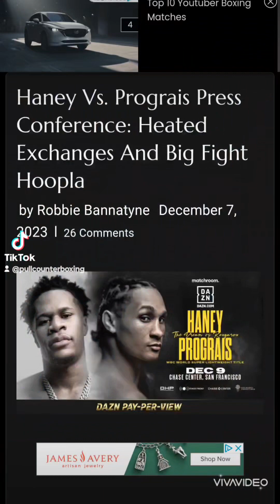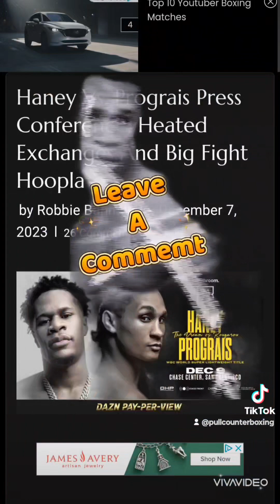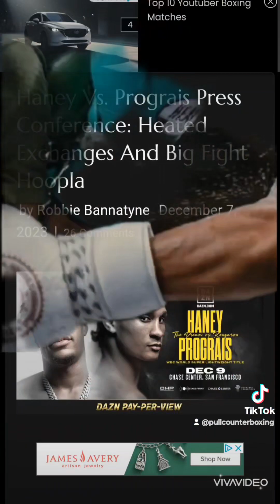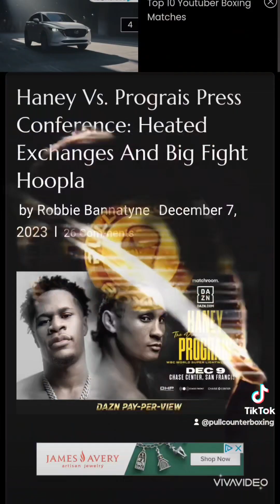Devin Haney vs Regis Prograis Press Conference Explodes Into Trash Talk